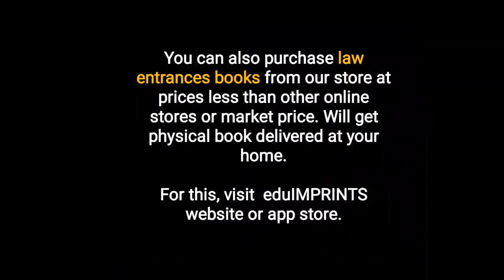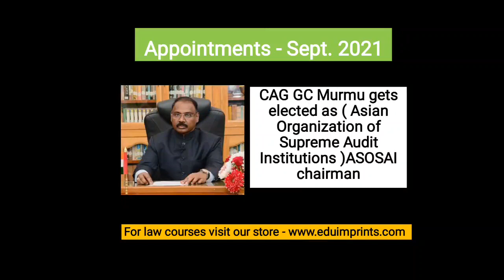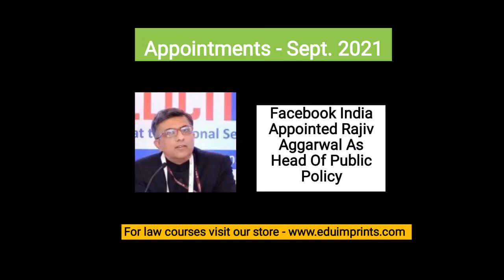September Monthly Current Affairs 2021| DU LLB 2022 | AILET 2022 | CLAT | BHU LLB| MHCET LLB| PU LLB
Here, Important Current Affairs of September, 2021 are covered :-

1) Awards and Honours
2) Top Appointments
3) Important obituaries
4) Books and Authors
5) Sports Current Affairs
6) National Current Affairs
7) International Current Affairs

Link to telegram  or whatsapp group:-

Do let us know, how did you find the lesson, through comments...